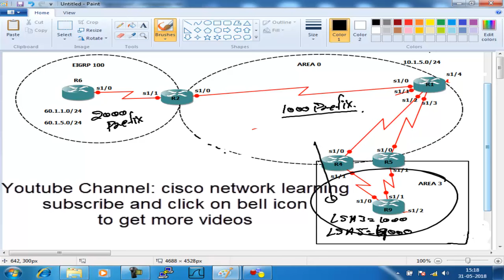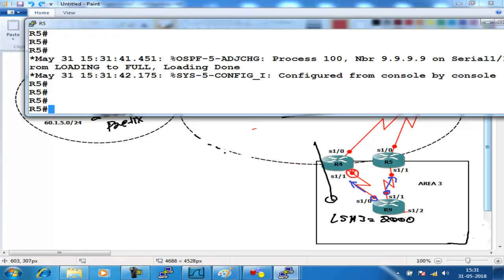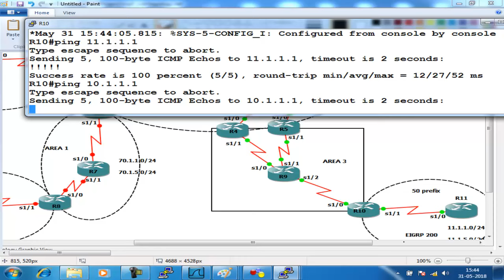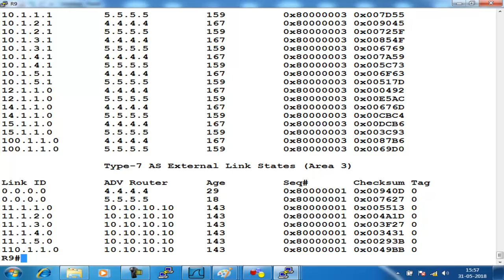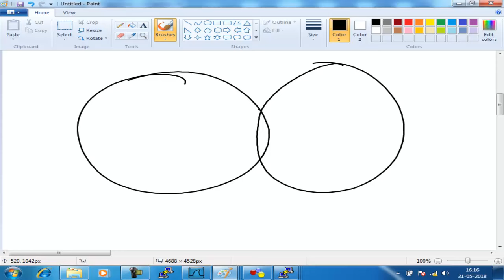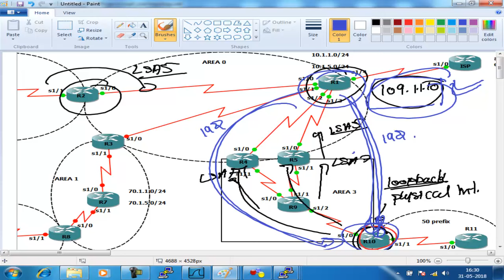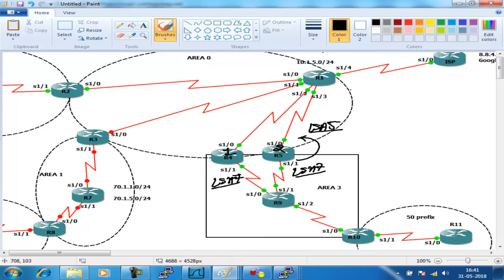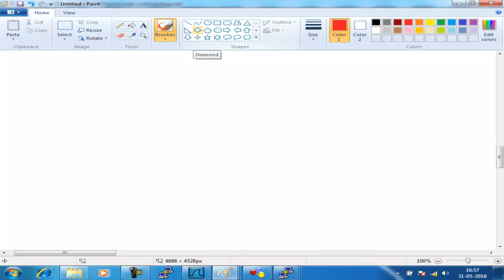OSPF Type 7 LSA | Stub area | totally NSSA | CCIE R&S Lecture 86 | WhatsApp +91-9990592001